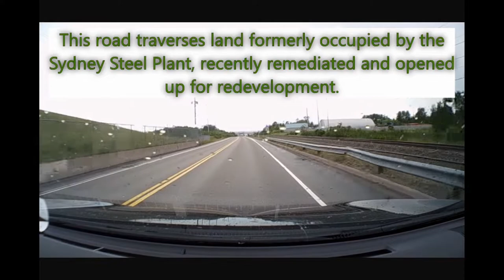Sydney- New Waterford - Glace Bay, Cape Breton, Nova Scotia - East Metro CBRM 1080p captioned.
Sydney - South Bar - Victoria Mines - New Victoria - New Waterford - Lingan - River Ryan - Gardiner Mines - Dominion - Glace Bay - Reserve Mines - Grand Lake Road - Sydney. Starts and ends in Whitney Pier.

Captioned version of original video.